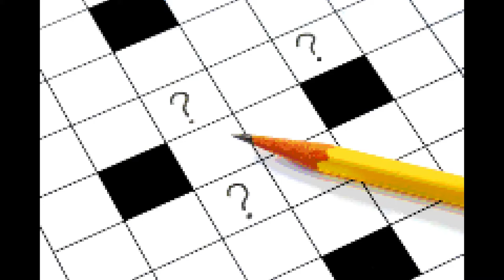Info in some mailing addresses for short (2 wds.)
INFO IN SOME MAILING ADDRESSES FOR SHORT (2 WDS.) — Puzzles Crossword Clue